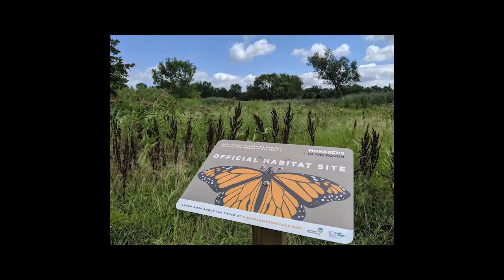Native Plants Healthy Planet - Episode 41: Buzzing about Forbs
This episode is all about forbs!  Well it's mostly about forbs.  Fran and Tom start out with some cool woody plants in "That's Hot."  They respond to a few listener calls which starts them on the topic of forbs.  Why are forbs important?  Which forbs go great together? What are the best forbs for pollinators?  You'll have to watch to find out.